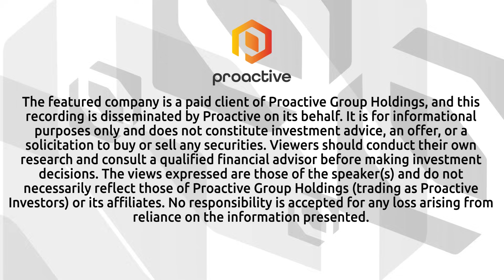Gunnison Copper reports breakthrough sorting results that could greatly boost project economics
Gunnison Copper Corp CEO Stephen Twyerould  joined Steve Darling from Proactive to share promising results from the company’s initial mineralized material sorting test program at its flagship Gunnison Copper Project in southeast Arizona—one of the largest and most advanced copper development projects in the United States.
The test program analyzed a half-ton sample of PQ drill core collected from the Martin Formation during Gunnison’s recently completed metallurgical drilling campaign. The Martin Formation represents approximately 44% of the Gunnison resource base and is known as the deposit’s highest acid-consuming rock type. The sample—made up of roughly 54% mineralized material and 46% internal waste—was selected to reflect the overall material characteristics of this formation.

Twyerould described the results as “extremely encouraging,” noting their potential to significantly reduce acid consumption while maintaining high copper recovery rates—two critical factors for the project’s economics. These findings will directly support the company’s forthcoming updated preliminary economic assessment and planned pre-feasibility study.

According to the company, more than 90% of the internal acid-consuming waste was successfully removed from the mineralized material using commercial-scale optical sorting equipment. This waste rejection is expected to lower acid consumption by as much as fourfold while maintaining metal recovery performance. Importantly, less than 1% of the total copper content was lost to the waste stream, ensuring that copper recovery—and potential revenue—remains strong.

Twyerould emphasized that this breakthrough could meaningfully improve the project’s operating costs, environmental profile, and overall financial returns, reinforcing Gunnison Copper’s position as a leading development-stage copper asset in the United States.